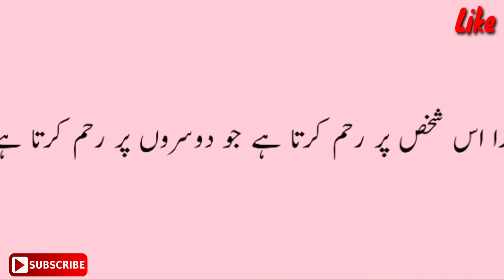پانچ انمول موتی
محترم ناظرین اس ویڈیو میں پانچ انمول باتیں
بتائی گئی ہیں
اللہ تعالیٰ سے دعا کرتے اس پر ہمیں اور آپ کو عمل کی
توفیق عطا فرمائے